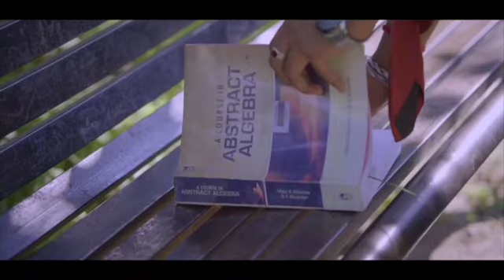Hindi_Sad_Songs_-_प्यार_में_बेवफाई_का_सबसे_दर्द_भरा_गीत_|_हिन्दी_दर्द_भरे_गीत_|_90s_Evergreen_Songs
1994,s_Superhit_Hindi_Movie_Songs_(Kumar_Sanu_&_Alka_Yagnik(240p).mp4
Best_Of_((_80,s_90,s_))_Kumar_Sanu_&_Alka_Yagnik_-_सुपरहिट_पुराने_गीत(360p).mp4 /
अलका_याग्निक_उदित_नारायण_लता_मंगेशकर_कुमार_सानू_
Songs List
01-आएगी हर पल तुझे मेरी याद
02-क्यों किसी को
03-चांद से पर्दा कीजिए
04-तारों का चमकता गहना हो
05-सातों जन्म में तेरे
06-दो अनजाने अजनबी
07-किसी से तुम प्यार करो
08-हम तुमको निगाहों में इस तरह
09-आंख है भरी भरी
10-भीड़ में तन्हाई में
11-आएगी हर पल तुझे मेरी याद
12-ऐसा देश है मेरा
13-चाहा तो बहुत
14-चोरी चोरी चुपके चुपके
15-ए काश के हम
16-अरे रे अरे यह क्या हुआ
17-मेरी महबूबा
18-हम ऐसे करेंगे प्यार
19-चाहा तो बहुत
20-दिल का आलम